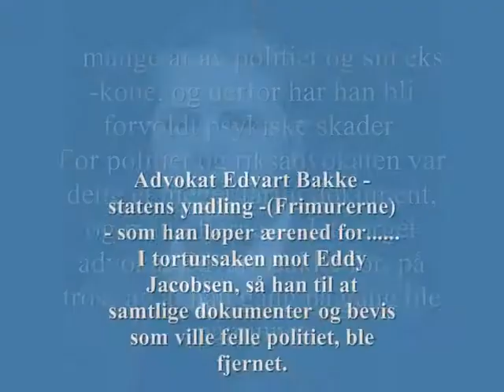Statens yndlingeadvokat Edvart Bakke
Fjerning av dokumenter er politiets effektive middel mot å tape deres fabrikerte og fremprovoserte tiltaler mot borgerne - og  for å få til dette tyveriet må de bruke Alatoyanens metoder; eller likvideringer; Likvideringene skjer enten med forgiftning over lang tid eller å leie kriminelle bander til å utføre drapene; gjerne arrangert som ulykker.
Advokat John Christian Elden i Oslo er Frimurersønnen som oftest benyttes til å ta oposisjonelle og menneskerettighets-forkjempere som avslører statens forbrytelser.

Evart Bakke fjernet flere dokumenter  iht politiet ønsker for å vinne tortursaken med Eddy Jacobsen.

Nu er det slik at det kommer til å bli et helvetes blodbad i Oslo sentrem av skilte fedre som har mistet forstanden og har tatt seg faen på at flere av statsbandittene skal være med i graven - det sies det er et løst rykte som er satt ut av alliansen til politiet, men det vi forstår, så er det  visst helt reelt.

Det forstår vi godt - det er ingen forskjell på de som kjemper her for frihet og Menneskerettigheter og de som kjemper for det samme i Iran  for tiden.

Det som er trist er at det vil komme til å bety også sivile liv.

Men statsbandittene får ta det på sin kappe.